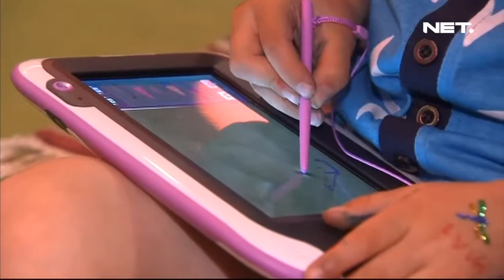IMS - Mainan Spesial Natal